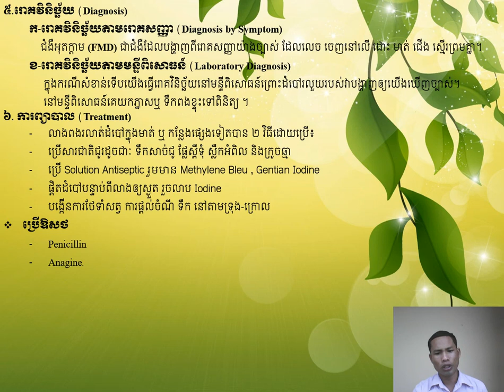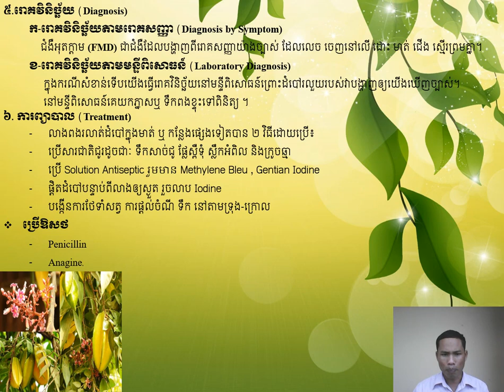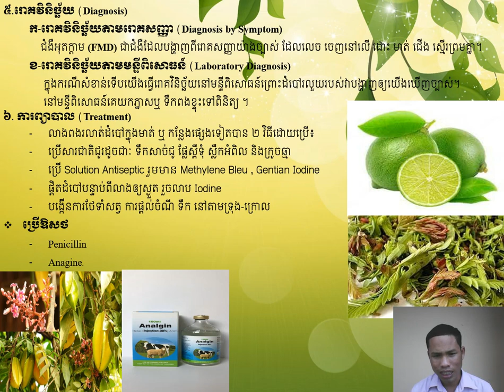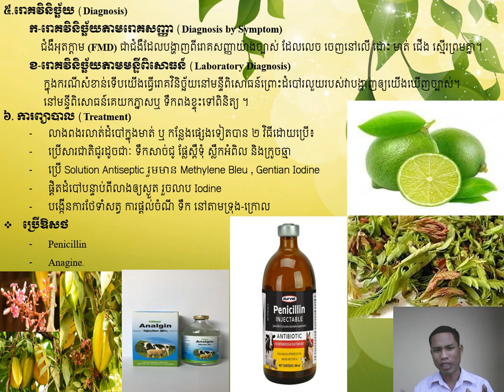30 11 21 រោគវិនិច្ឆ័យ+ការព្យាបាល+ប្រើប្រាស់ឱសថ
30 11 21 រោគវិនិច្ឆ័យ+ការព្យាបាល+ប្រើប្រាស់ឱសថ